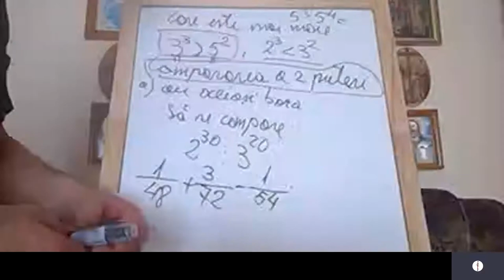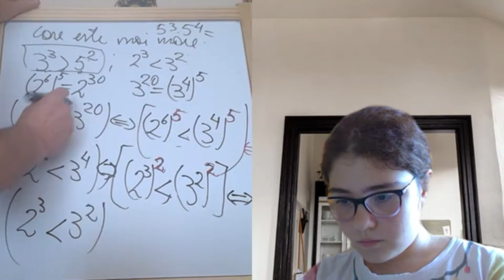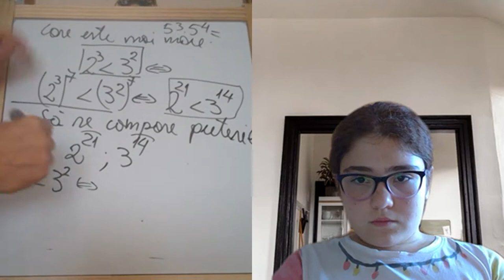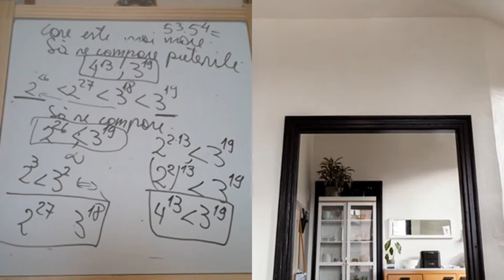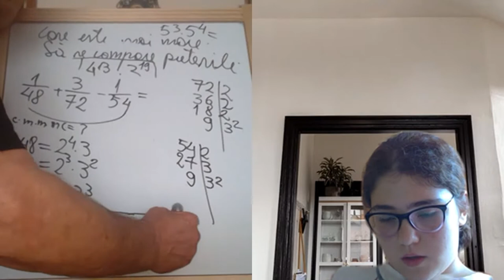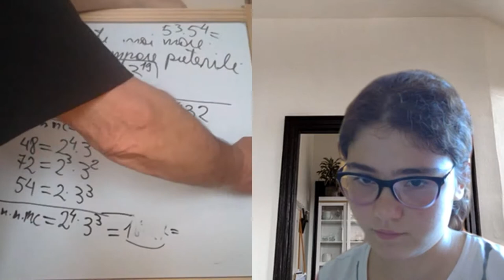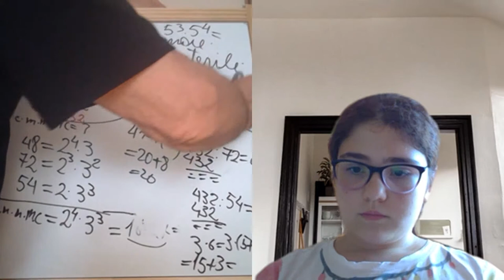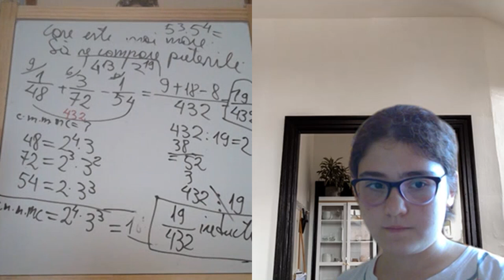Lectia 1900 - Video Manual clasa a 5-a impreuna cu Maria si Proful Online